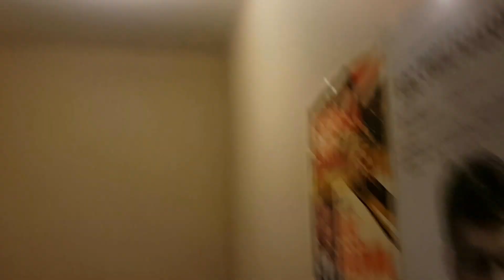AS Magnia/LL AS Compact + LL Lecico Atlas, Pub, Sawley (2)